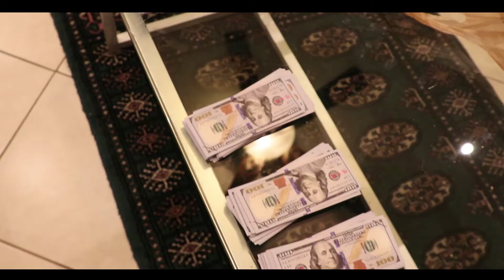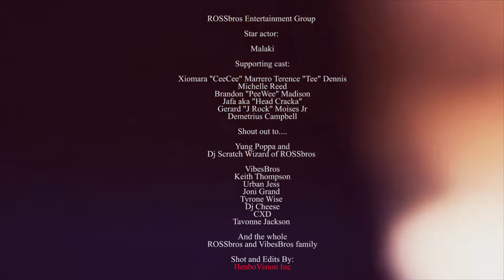DINNER TIME by: ROSSbros feat. MALAKI - directed by (HenboVision)